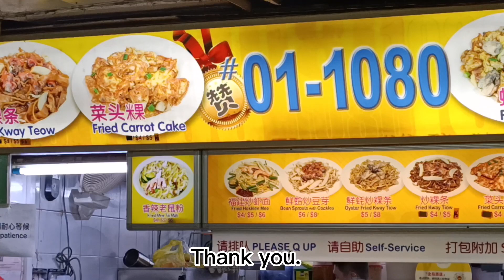Must Try Fried Oyster at People's Park Food Centre.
Hi. Today's feature is the most popular Oyster Omelette at People's Park Centre.